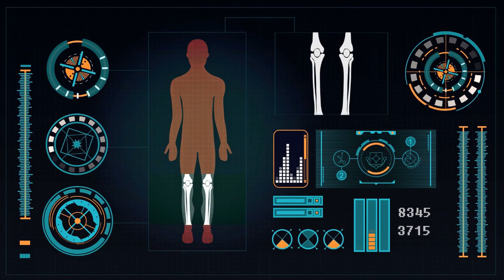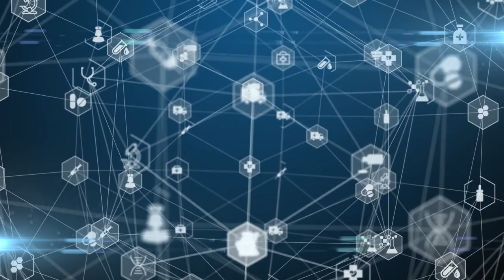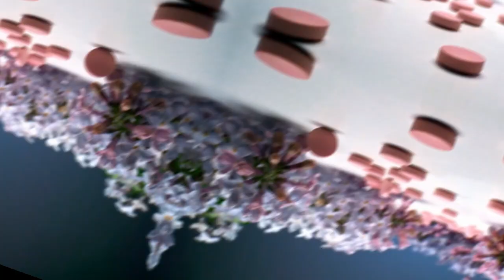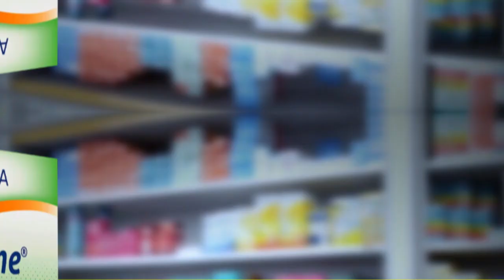TANDENE ✅ COMO TOMAR, Para que serve, Contraindicações e Riscos.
Olá, bem-vindos a mais um vídeo aqui no canal. O foco do canal é te ajudar. Então não esquece, deixa o teu laique no vídeo, que ficamos muito felizes. Vamos lá para as informações de hoje:
Tandene é um medicamento indicado para o tratamento de reumatismo (conjunto de doenças que pode afetar as articulações, músculos e esqueleto, caracterizado por dor, restrição de movimento e eventual presença de sinais inflamatórios).

Tandene está contraindicado em pacientes que apresentem hipersensibilidade (alergia) a quaisquer dos componentes de sua fórmula; nos casos de insuficiência cardíaca (função prejudicada do coração), hepática (do fígado) ou renal grave (dos rins) e hipertensão arterial grave (pressão alta). É contraindicado também em pacientes que apresentem hipersensibilidade aos anti-inflamatórios (ex: ácido acetilsalicílico) com desencadeamento de quadros reativos, como os asmáticos nos quais pode ocasionar acessos de asma, urticária (coceira) ou rinite aguda (inflamação da mucosa do nariz).

Tandene deverá ser usado somente sob prescrição médica. Informe seu médico sobre qualquer medicamento que esteja usando, antes do início ou durante o tratamento.

Como regra geral, a dose mínima diária recomendada é de um comprimido a cada 12 horas respeitando-se o máximo de um comprimido tomado a cada 8 horas, portanto, três doses diárias. No entanto, cabe ressaltar que cabe ao médico analisar individualmente cada caso clínico adaptando a melhor dosagem de medicação e a duração de tempo de tratamento, de acordo com a idade do paciente e às suas condições gerais. Deverão ser administradas as mais baixas doses eficazes e, sempre que possível, a duração do tratamento não deverá ultrapassar 10 dias.

Tratamentos mais prolongados requerem observações especiais.

Os comprimidos do Tandene® devem ser ingeridos inteiros (sem mastigar), junto a refeições, com auxílio de líquido.

O que eu devo fazer quando esquecer de usar o Tandene?
Se uma dose for esquecida, você deve tomar o comprimido logo que possível. Se estiver perto da próxima dose, pule a dose perdida e espere até o horário do medicamento ser tomado habitualmente. Você não deve tomar duas doses ao mesmo tempo.

Quais cuidados devo ter ao usar o Tandene?
Tandene® deverá ser usado sob prescrição médica.

Não foram estabelecidas a segurança e a eficácia em pacientes da faixa etária pediátrica, portanto não se recomenda seu uso em crianças e adolescentes.

A possibilidade de reativação de úlceras pépticas (lesão na mucosa do esôfago-gastrintestinal) requer análise cuidadosa quando houver história anterior de dispepsia (indigestão), sangramento gastrintestinal ou úlcera péptica.

Nas indicações do Tandene® por períodos superiores a dez dias, deverá ser realizado hemograma (exame de sangue) e provas de função hepática (do fígado) antes do início do tratamento e, periodicamente, a seguir. A diminuição da contagem de leucócitos e/ou plaquetas, ou do hematócrito requer a suspensão da medicação.

O uso prolongado de diclofenaco tem se associado com eventos adversos gastrintestinais graves, como ulceração (lesões), sangramento e perfuração do estômago ou intestinos, em especial em pacientes idosos e debilitados. O uso crônico de diclofenaco sódico aumenta o risco de dano nos rins, com função prejudicada do mesmo.

Condições agudas abdominais podem ter seu diagnóstico dificultado pelo uso do carisoprodol. O carisoprodol pode causar uma contração involuntária do esfíncter de Oddi (zona de maior pressão que regula a passagem da bile para o duodeno) e reduzir as secreções dos ductos biliar e pancreático (canais da vesícula biliar e pâncreas).

Pessoas com hipertensão intra-craniana (pressão alta no cérebro) ou trauma cranioencefálico (trauma no cérebro) não devem fazer uso de Tandene®, da mesma forma que pacientes que possuem a atividade do citocromo CYP2C19 reduzida (enzima do fígado), seja por doença ou por uso de outras medicações.

O uso prolongado de Tandene® pode levar a drogadição e sua descontinuação, a síndrome de abstinência, quando usado em altas doses e por período prolongado. O uso concomitante com álcool e drogas depressoras do sistema nervoso central não é recomendado.

Observando-se reações alérgicas tipo coceira ou eritematosas (vermelhidão), febre, icterícia (amarelamento da pele), cianose (coloração azulada na pele devido à falta de oxigenação) ou sangue nas fezes, a medicação deverá ser imediatamente suspensa.

Como devo armazenar o Tandene?
Conservar em temperatura ambiente (entre 15˚C e 30˚C). Proteger da luz e umidade.

Tandene® deve ser guardado em sua embalagem original.